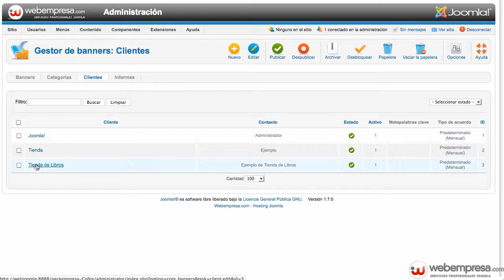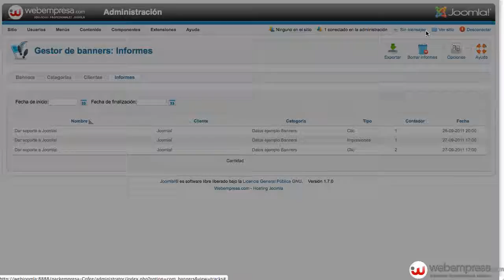Ayuda Joomla 1.7 - Gestor de Banner - Informes